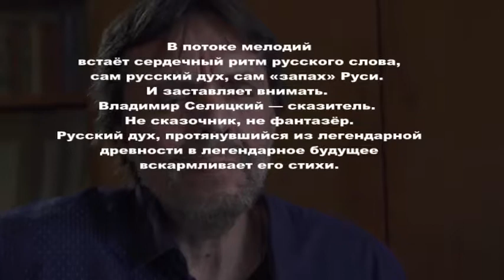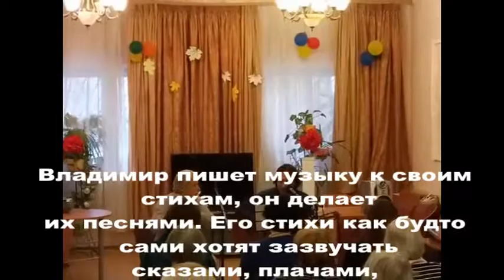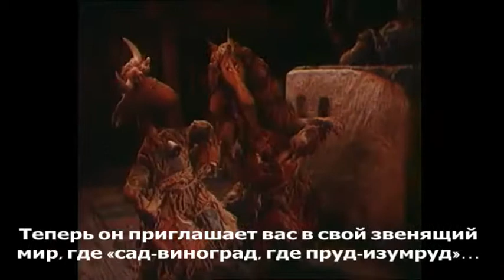Владимир Селицкий - Анонс песен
Вариант представления творчества Владимира Селицкого.